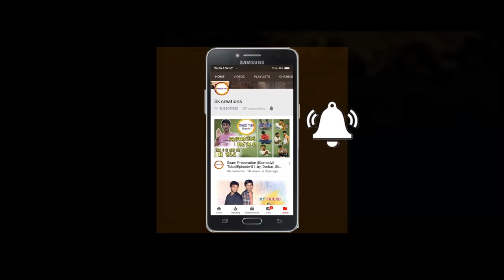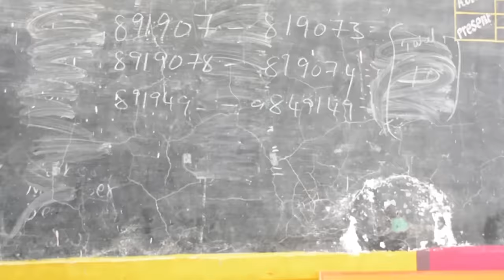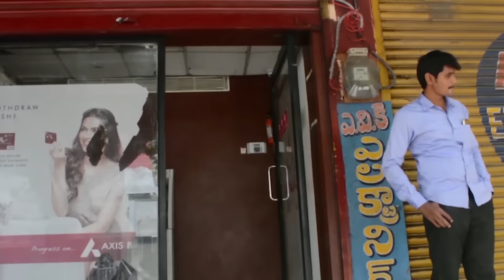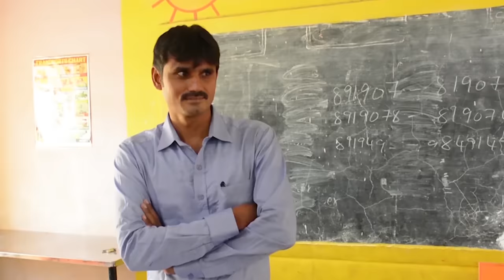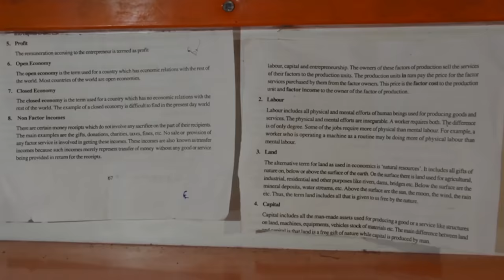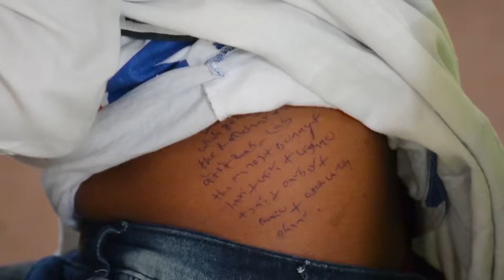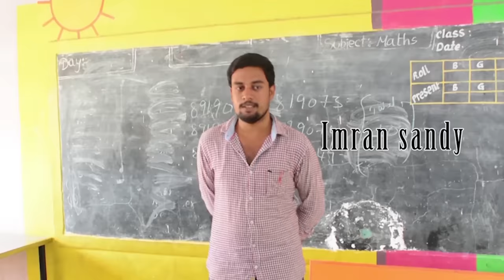Exam Kastalu | Funny Video | Directed by Darbar_SK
Our Channel Produce "Funny Shortfilms , Comedy videos, Emotional Shortfilms , Cover songs,etc

We are making Zero budget Shortfilms Please Supporting Us We want your love and Support

02Examkastalu || ComedyTubs || Episode 02 || Directed by Darbar_SK

Cast: Manoj bunny , Hari setty , Arun ,varun ,Venky , Chandra Bro, Saikumar ,Basheer ,Darbar_Sk

D.O.P : Imran sandy
Produced by :Bhanu Ram
Story-Sreenplay-Direction :Darbar_Sk

Follow Mee Instagram : @lucky143sk